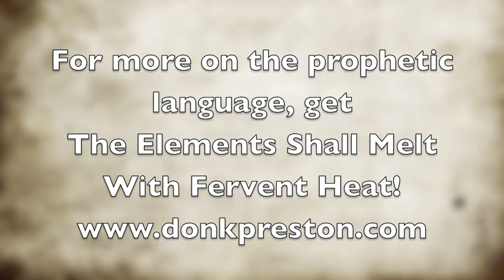The Olivet Discourse #250 - The Passing of the Heaven and Earth in the OT- #1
Did you know that "heaven and earth" was destroyed many times in the OT??